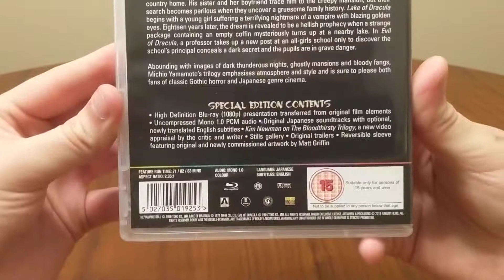The Bloodthirsty Trilogy Arrow Video Blu-Ray Unboxing